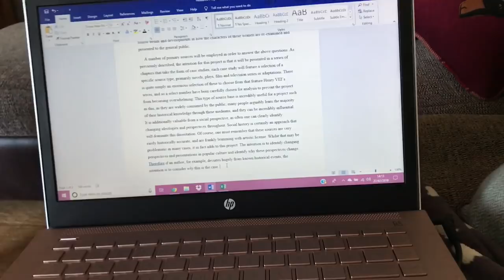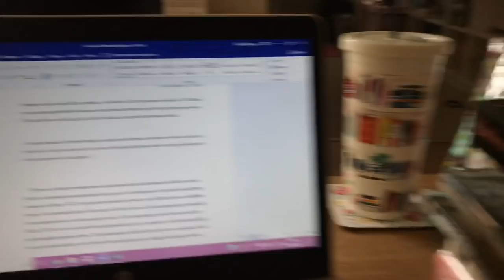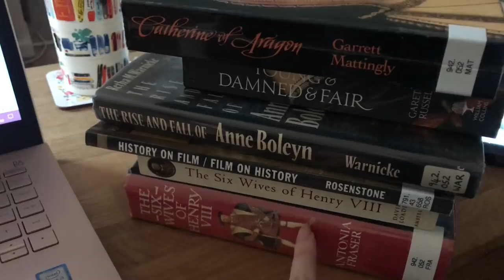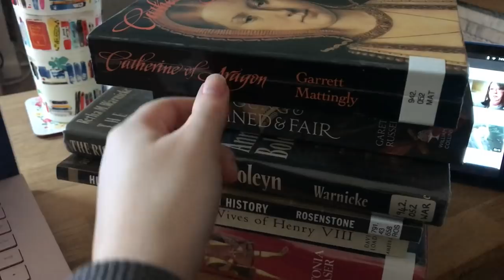Weekly Vlog #43 | 2019 | Essay Writing & Health Updates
Hi, my name is Chloé and I'm an MA student & part-time teaching assistant from South East England. I currently vlog as a much-loved hobby.

24, my birthday is 31st August.

I have two dogs of my own; a Yorkie called Archie, a Miniature Dachshund called Winnie, and five rabbits; Nahla, Wotsit, Bear, Pumpkin and Poppet.